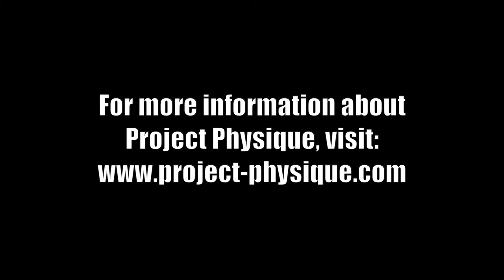Meet the Business; Summit, NJ's Project Physique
Summit (NJ) Area Realtor Kat Timpson Interviews the women who own and run Project Physique